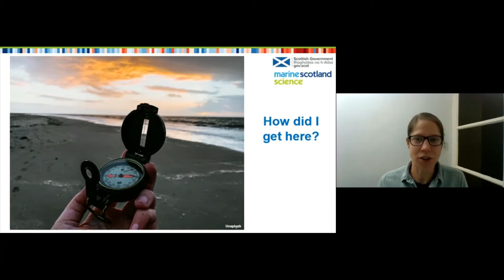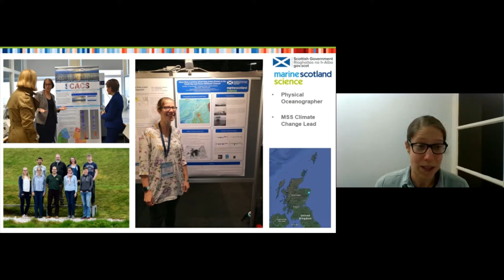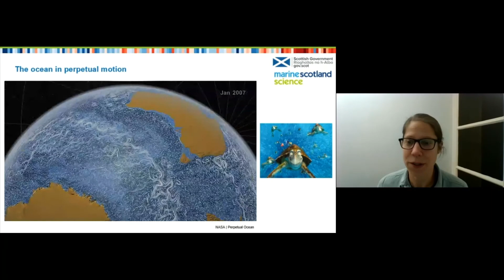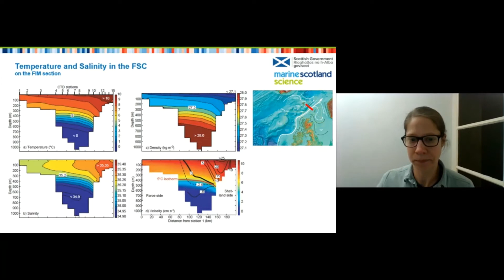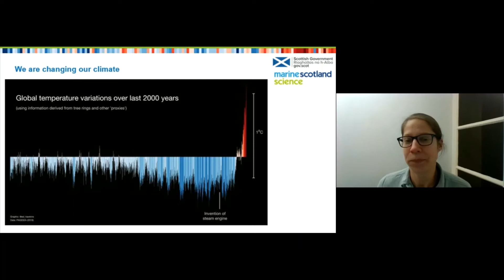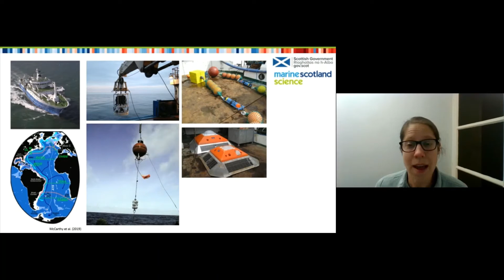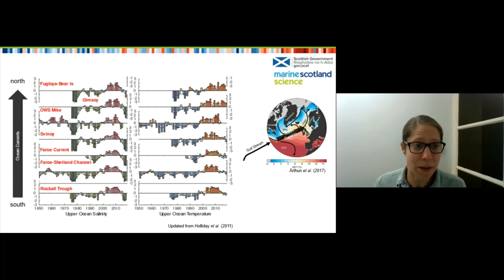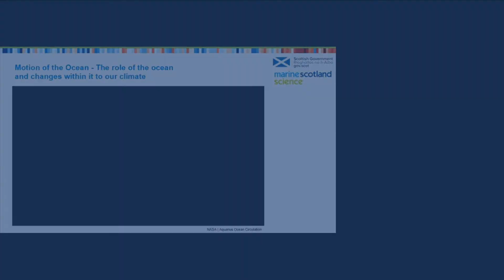Motion of the Ocean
The role of the ocean and changes within it to our climate. Talk for British Science Week 2021 by Dr Bee Berx, Oceanographer and Climate Change Lead for Marine Scotland.